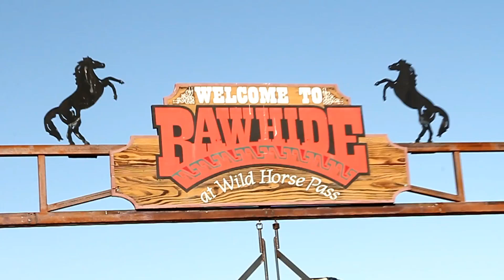Terrain Race Phoenix 10k Men's Elite Full Recap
A fun 8 minute EPIC video recap of the men's elite Terrain Racing 10k held at Rawhide in Phoenix, AZ on 10/29/2017. This was a battle of two fast runners. It was hard to keep up on my bike especially Art DeGraw. Let's see if Benjamin Gifford can capture back to back victories. Please Re-post and share. Best watched in HD on a laptop or tv. Enjoy